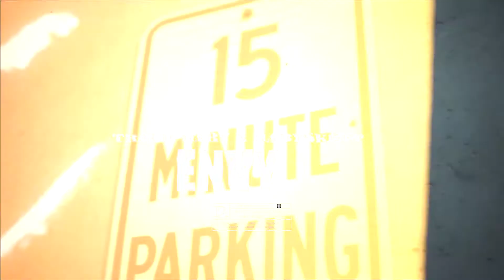BabySkeet x TrnchBaby - Envy (Official Music Video) Shot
Check out the official music video for BabySkeet x TrnchBaby - Envy (Official Music Video) Shot by  @DNiceTV

DNiceTV Socials -